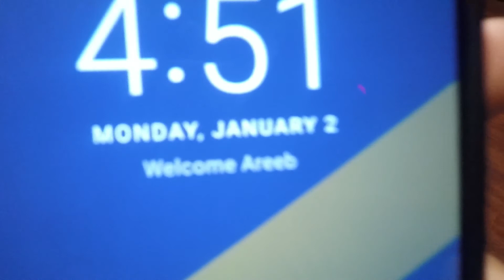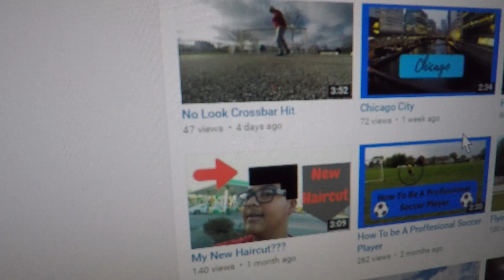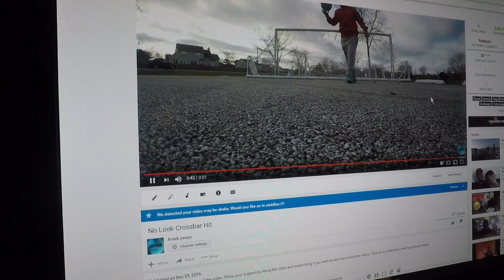CHRISTMAS SPECIAL!!!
Hey guys I hope you enjoyed the video. Click on my channel to view my previous videos.